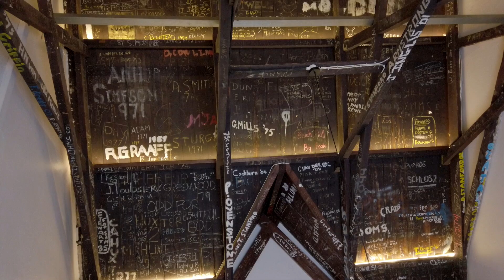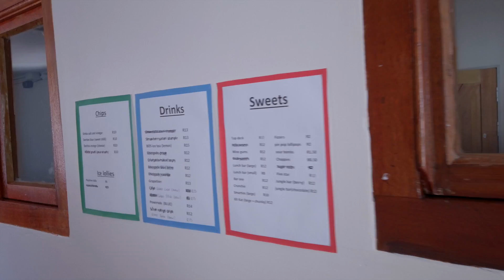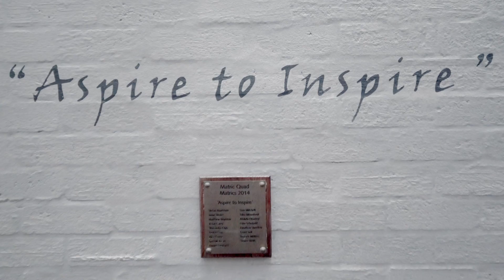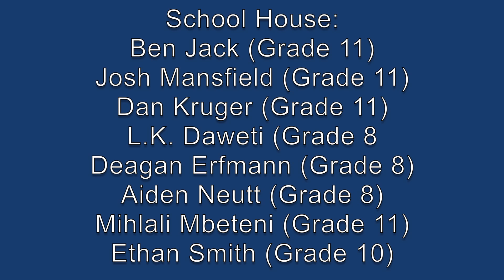Be a Bishops Boarder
Be a Bishops Boarder and get the full Bishops experience.

Nothing beats the way of life on campus, the advantages are endless.
Watch our video to get a feel for a day in the life of a boarder, our world class facilities and what the boys have to say about living on campus.